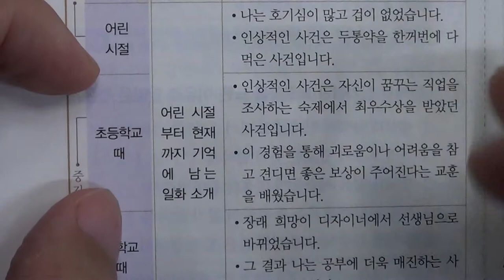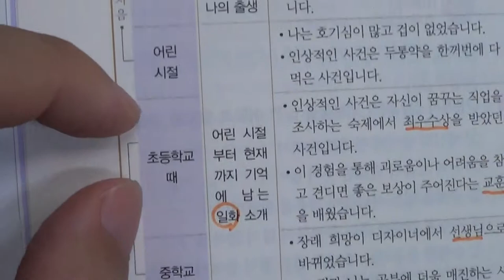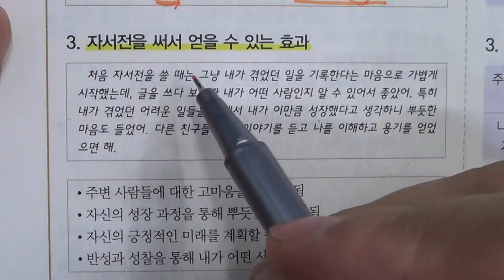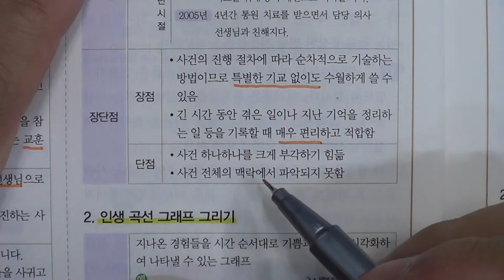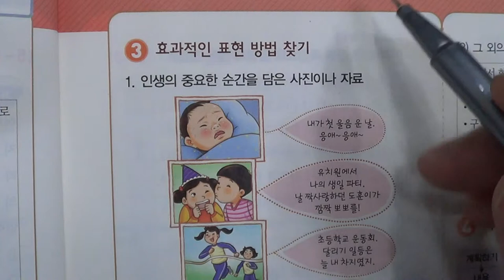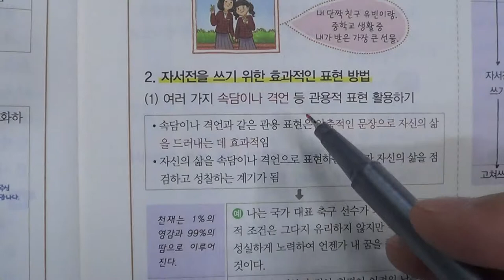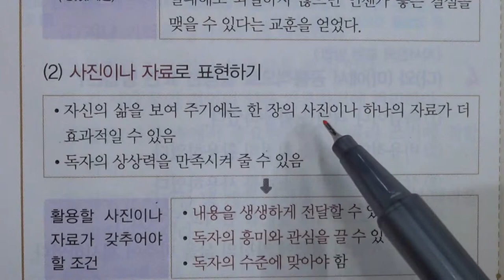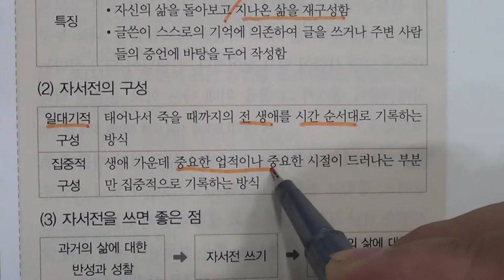■중등부 3학년 국어 1단원 2 자서전 쓰기■2학기 중간고사■송도신도시 송도 학원 종합학원 신송중 박문중 신정중 해송중 먼우금초 신송초 송원초 송명초 명선초 신정초 해송초